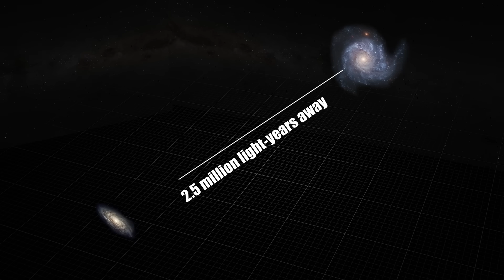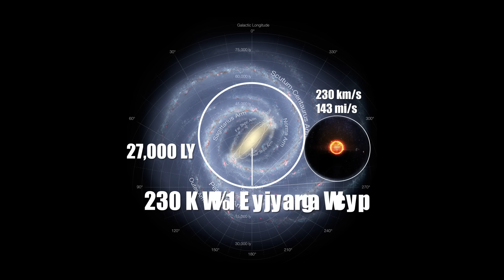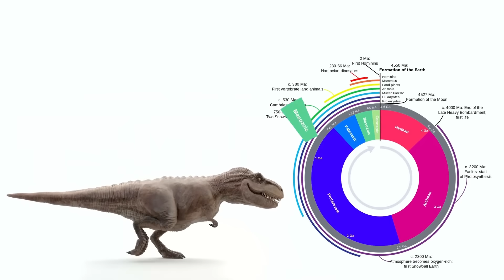The Problem With Interstellar Travel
🚀✨ Ever wondered why we're not zooming through the galaxy, hopping from star to star like it's no big deal? Well, "The Problem With Interstellar Travel" dives deep into the reality behind the sci-fi dreams of voyaging through the cosmos. From the daring explorations imagined in movies to the cutting-edge achievements of probes like NASA's Parker Solar Probe, we're on a quest to uncover what it truly takes to journey between the stars.

As we unravel the challenges of space travel at unimaginable speeds and distances, we'll explore the ethical dilemmas of generation starships and the breathtaking possibilities that lie within our own Milky Way. But it's not all smooth sailing; the vast distances and the haunting silence in response to the Fermi Paradox leave us pondering our place in the universe.

Are we on the brink of becoming a spacefaring civilization, or is interstellar travel a dream that will remain just out of reach? Join us as we confront the significant hurdles and marvel at the ingenuity of human progress, all while navigating the complexities of venturing to the stars. It's a journey through the cosmos you won't want to miss. Buckle up for an enlightening ride into the future of space exploration. 🌌🛸